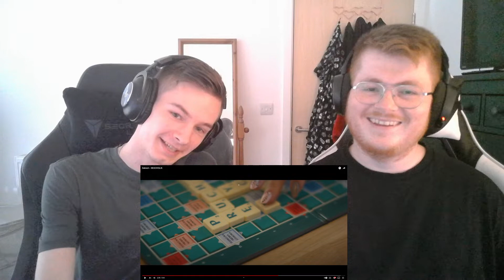WHAT IS THIS?? SHOWING MY ENGLISH FRIEND POLISH MUSIC - ŻABSON - SEXOHOLIK (REACTION)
Thank you for all the support and let us know what you think!!